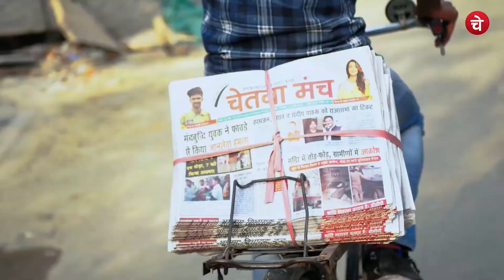लुकसर की जेल में श्रीकांत त्यागी के क्या है ठाठ बाट ? Shrikant Tyagi